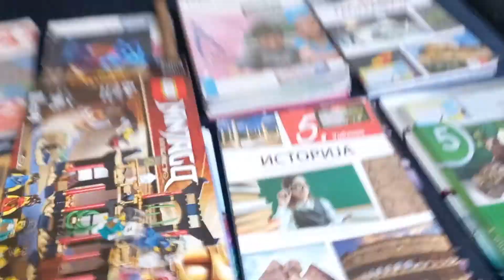moj novi lego ninjago set.Tournament of Elements!!!